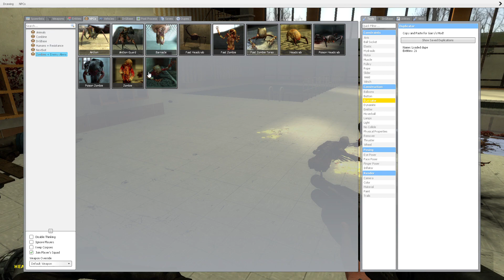killing stuff in a pool map in g mod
thx to the person who made the pool map